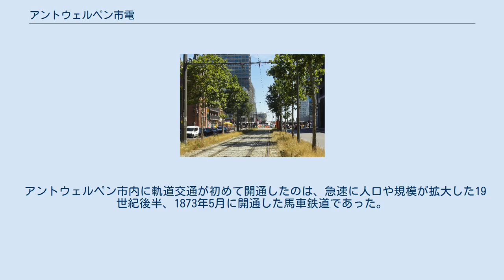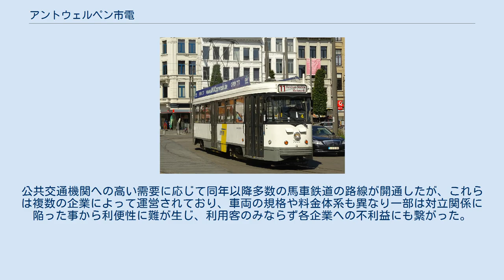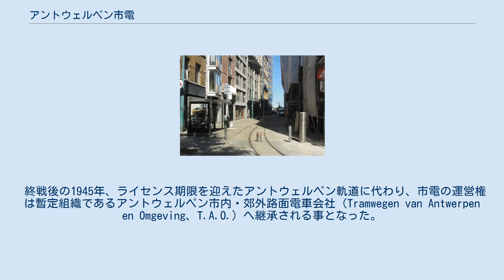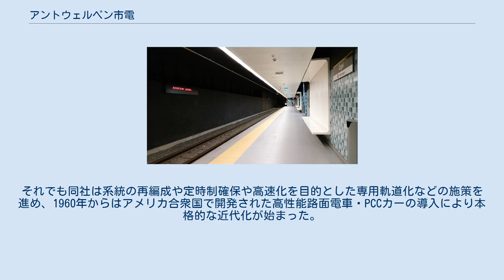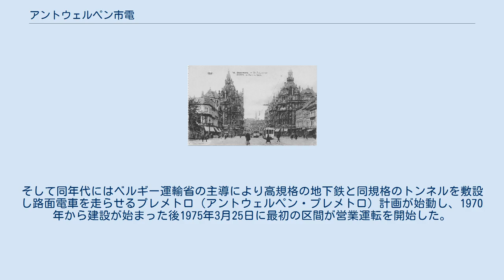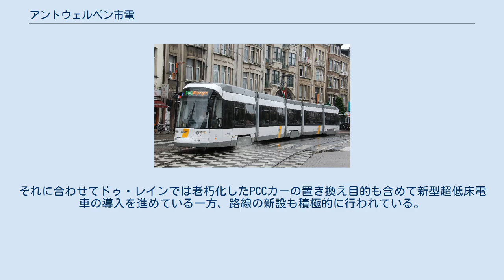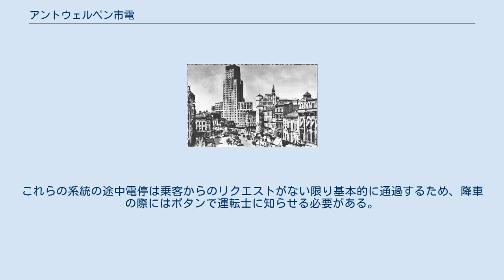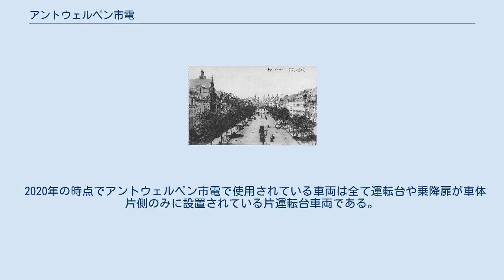アントウェルペン市電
ドゥ・レイン
アントウェルペン市電（フランス語: Tramway d'Anvers、オランダ語: Antwerpse tram）は、ベルギーの大都市・アントウェルペン（アントワープ）に存在する路面電車。
地上区間に加えて地下鉄と同規格の地下区間（プレメトロ）の路線網（アントウェルペン・プレメトロ）も有しており、2020年現在はフランデレン地域で路線バス、路面電車などの公共交通事業を展開するフランデレン交通公社、通称"ドゥ・レイン"によって運営が行われている。
 アントウェルペン市内に軌道交通が初めて開通したのは、急速に人口や規模が拡大した19世紀後半、1873年5月に開通した馬車鉄道であった。
公共交通機関への高い需要に応じて同年以降多数の馬車鉄道の路線が開通したが、これらは複数の企業によって運営されており、車両の規格や料金体系も異なり一部は対立関係に陥った事から利便性に難が生じ、利用客のみならず各企業への不利益にも繋がった。
そこでこの事態を解消するため、1895年に馬車鉄道や乗合馬車の資産管理会社である軌道相互会社（Compagnie Mutuelle de Tramways）が設立され、同社を中心とした協議の結果1899年以降馬車鉄道の運営企業はアントウェルペン一般路面電車会社（GGTA）へ統一された。
そして、同社による路線網の再編成を経て1902年から路線の電化による路面電車の運転が始まった。
 1909年の時点で既にGGTAはアントウェルペン市内に13系統を擁する路線網を有していたが、1910年代にはアントウェルペン郊外への延伸が行われ、第一次世界大戦以降は市内の路線網の拡張が始まった。
特に1920年のオリンピック、1930年のアントワープ殖民及起用万国博覧会での大量輸送において路面電車は大きな役割を果たした。
その一方で1927年には路面電車の運営権が新会社のアントウェルペン軌道（T.A.）へと移管している。
その後は同社による近代化が促進されたが、第二次世界大戦中は大量の乗客に対する深刻な輸送力不足や戦闘による被害に見舞われた。
 終戦後の1945年、ライセンス期限を迎えたアントウェルペン軌道に代わり、市電の運営権は暫定組織であるアントウェルペン市内・郊外路面電車会社（Tramwegen van Antwerpen en Omgeving、T.A.O.）へ継承される事となった。
だが、1946年に最高値を記録した利用客数は同年以降バスや自家用車の発達（モータリーゼーション）により減少の一途を辿り、複数の路線が廃止された。
それでも同社は系統の再編成や定時制確保や高速化を目的とした専用軌道化などの施策を進め、1960年からはアメリカ合衆国で開発された高性能路面電車・PCCカーの導入により本格的な近代化が始まった。
その後、1963年1月1日に設立されたアントウェルペン市外交通会社（Maatschappij voor het Intercommunaal Vervoer te Antwerpen、MIVA）は市電を始めとする公共交通機関の整備や近代化を進め、車庫や修理工場の再建も実施された。
そして同年代にはベルギー運輸省の主導により高規格の地下鉄と同規格のトンネルを敷設し路面電車を走らせるプレメトロ（アントウェルペン・プレメトロ）計画が始動し、1970年から建設が始まった後1975年3月25日に最初の区間が営業運転を開始した。
その後もプレメトロは延伸を重ね、1990年にはスヘルデ川の地下を潜り対岸を結ぶ区間が開通し西岸の地域から中心部への利便性が大幅に向上した。
ただしMIVAの財政難の影響を受け、建設されながらも使用されない地下トンネルや地下駅も幾つか存在した。
 その後、アントウェルペンを含めたベルギーのフランデレン地域の公共交通事業者（ベルギー国鉄を除く）は1988年に実施された制度改革によりフランデレン政府の管轄下におかれる事となり、1991年1月1日以降フランデレン交通公社（Vlaamse Vervoermaatschappij）、ブランド名「ドゥ・レイン」として運営される事となった。
 ドゥ・レイン移行後の利便性向上に加えて公共交通機関の見直しの流れを受け、2000年代以降のアントウェルペン市電では利用客の増加が顕著となっている。
それに合わせてドゥ・レインでは老朽化したPCCカーの置き換え目的も含めて新型超低床電車の導入を進めている一方、路線の新設も積極的に行われている。
その中...